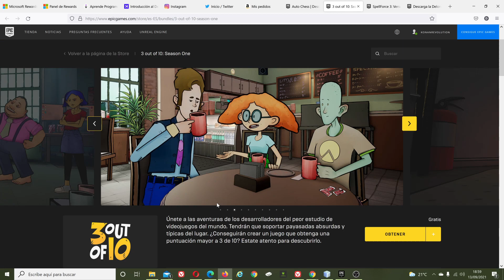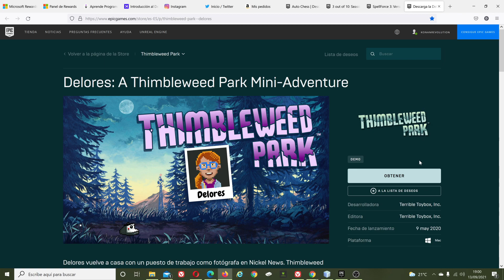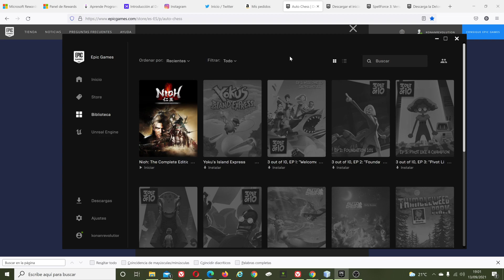Cuatro Juegos Gratuitos para PC gracias a EPIC Games 🎮🎁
🎮🎁 En esta sección os informaré de todos los juegos gratis que vayan saliendo tanto para PC  como para XBOX  🎁🎮. Aquí os dejo los enlaces a los juegos: